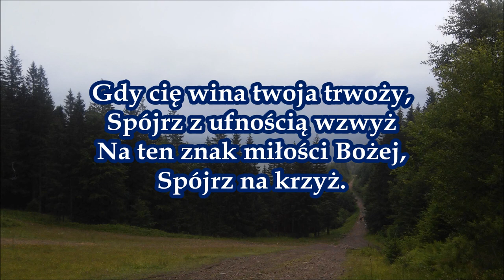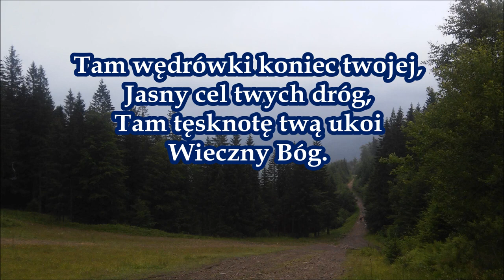pieśń 282 W cieniu krzyża brzemię swoje PDiE Pieśni duchowe i ewangelizacyjne 8 5 8 3 B168 G058